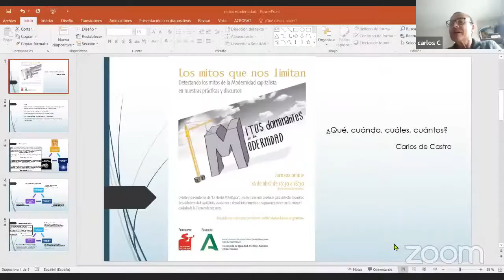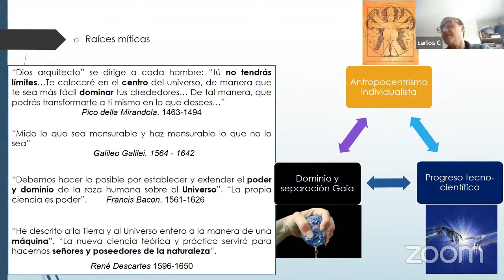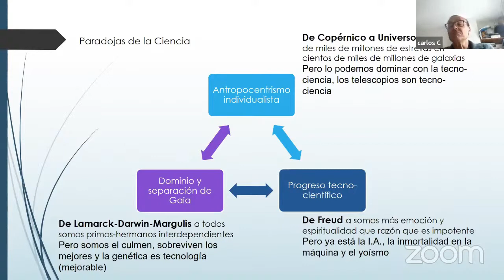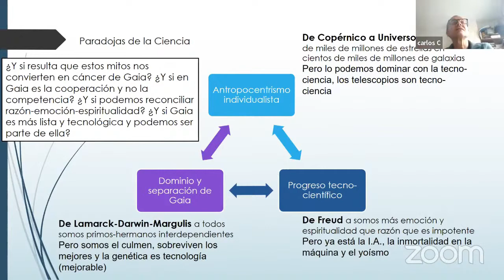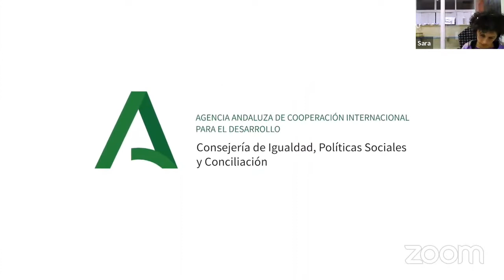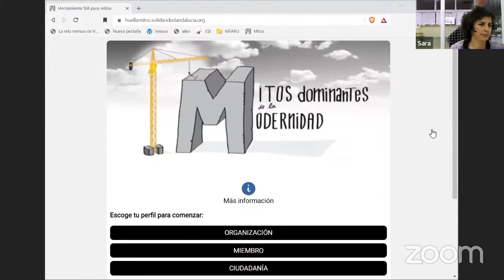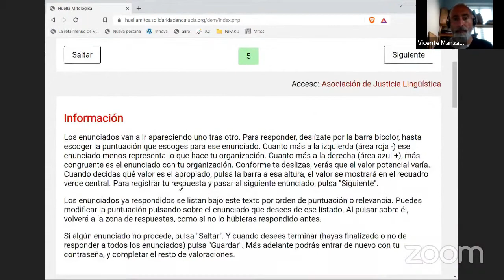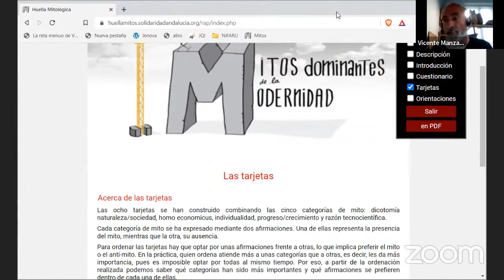Los mitos que nos limitan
Debate y presentación de “La Huella Mitológica”, una herramienta diseñada para detectar los mitos de la Modernidad capitalista, ayudarnos a descolonizar nuestro imaginario y poner en el centro el cuidado de la Tierra y de sus seres.